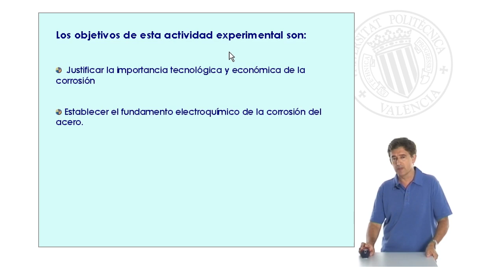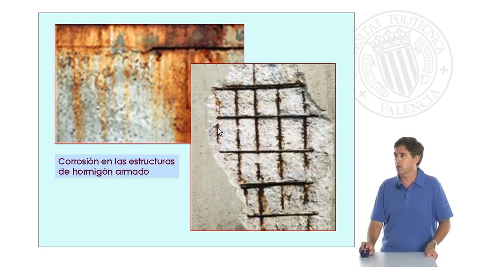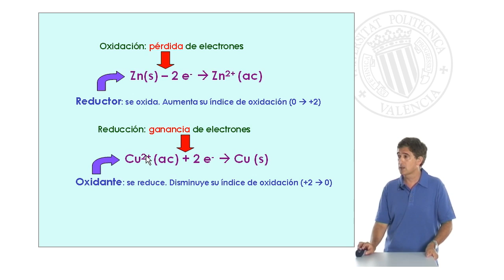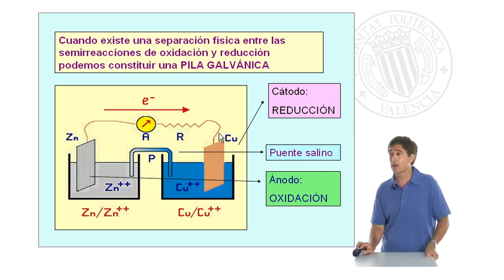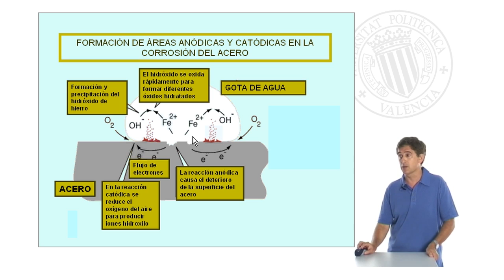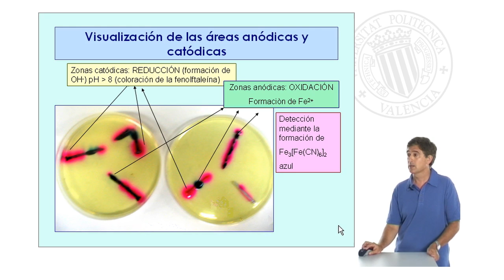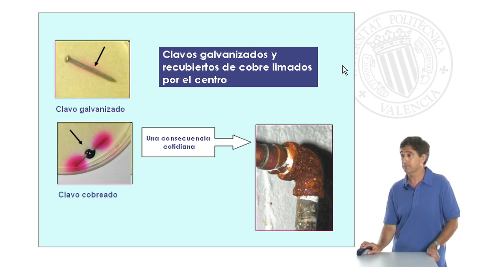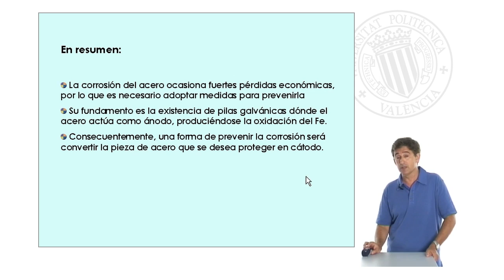Fundamento electroquímico de la corrosión del acero| UPV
Título: Fundamento electroquímico de la corrosión del acero

Descripción: Importancia de la corrosión desde el punto de vista tecnológico. Relación con los conceptos de oxidación-reducción Llorens Molina, JA. (2009). Fundamento electroquímico de la corrosión del acero.

Descripción automática: En este video, el profesor de Fundamentos químicos de la ingeniería explica la corrosión del acero desde un enfoque electroquímico. Destaca la significativa relevancia económica y tecnológica del fenómeno, señalando que un cuarto de la producción mundial de acero reemplaza piezas corroídas, lo que representa alrededor del 1% de la economía mundial. Subraya el impacto de la corrosión en estructuras de hormigón armado y vehículos agrícolas, abreviando su vida útil y elevando costos de mantenimiento.

El profesor detalla la teoría subyacente de la oxidación y reducción para comprender la corrosión, utilizando ejemplos como una barra de zinc en solución de sulfato de cobre, donde ocurre un cambio de color debido a la formación de cobre metálico y la solución de zinc. Describe este proceso como la creación de una pila galvánica con ánodos y cátodos separados, explicando la formación de micro pilas galvánicas con la presencia de agua y oxígeno en la superficie del acero, que resultan en la formación de óxidos hidratados, comúnmente conocidos como herrumbre.

Mediante pruebas experimentales con clavos de hierro en gelatina oxidante, demuestra la ubicación de zonas anódicas y catódicas mediante cambios de color provocados por reacciones químicas. Discute cómo el acero, en contacto con cobre, tiende a oxidarse, mientras que si está en contacto con zinc, el zinc se oxida protegiendo el acero.

Finalmente, resalta la prevención de la corrosión mediante la utilización de métodos basados en protección catódica y advierte sobre las implicaciones prácticas de unir metales de diferente potencial electroquímico, como el hierro y el cobre, que aceleran la corrosión. Concluye resaltando la importancia de comprender y prevenir la corrosión para minimizar su impacto económico y técnico.